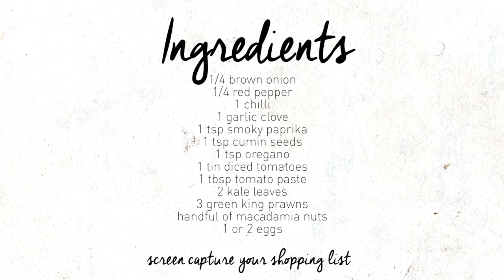How to make Shakshuka with a Bondi Harvest twist!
Hey guys! check it out our International dish shout out!
We were so blown away by all the requests from you guys! Dishes from every part of the world! We unfortunately we couldn't pick them all!
So, as requested by you, Shakshuka!
It's super easy. super tasty.
We put a bit of a Aussie Bondi Harvest twist on this recipe by adding prawns, kale, and macadamia nuts.

We made this video with help of our friends at Samsung and Galaxy S5 phone. Thanks for the awesome phones guys!

Galaxy S5 is dust/water resistant down to 1 metre/30 mins. for details regarding proper care/use.
Mobile tap and pay available for customers of compatible banks only.